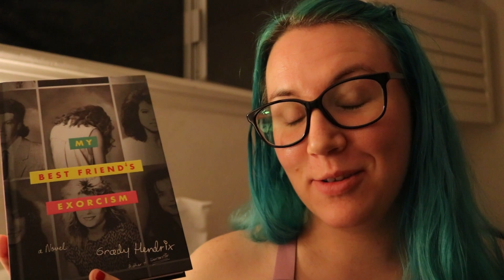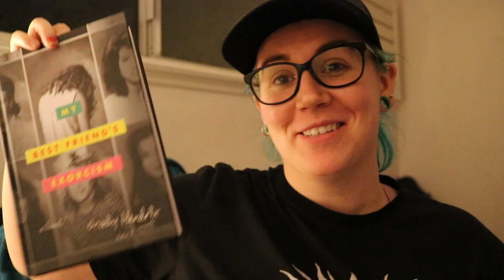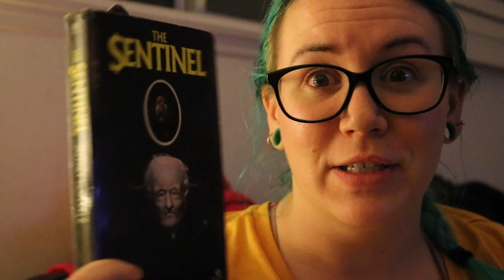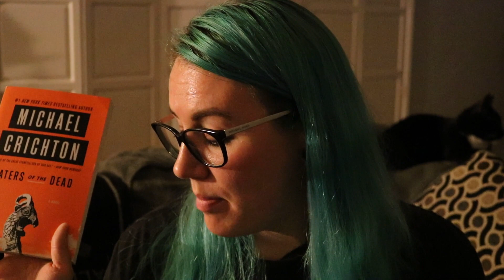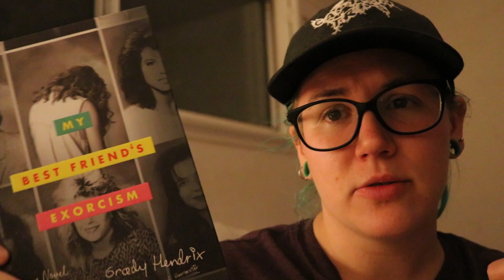How Long Will It Take Me To Read 24 Hours? | My First Vlog!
Hi, friends! Welcome to my very first vlog! I wanted to see how long it would take me to accumulate twenty-four hours of reading time, and well... here it is.

Books Mentioned:
The Sentinel by Jeffrey Konvitz
Eaters of the Dead by Michael Crichton
Morning Star by Pierce Brown
My Best Friend's Exorcism by Grady Hendrix
Rabid Heart by Jeremy Wagner
The Dark Game by Jonathan Janz
Down Among the Sticks and Bones by Seanan McGuire
Gardens of the Moon by Steven Erikson

Find Me!